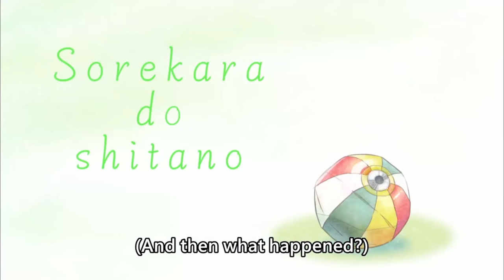[ENG SUB/Hololive] Biboo's 3D tracking is so good, you can see her suffering on stream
Credits :
BGM